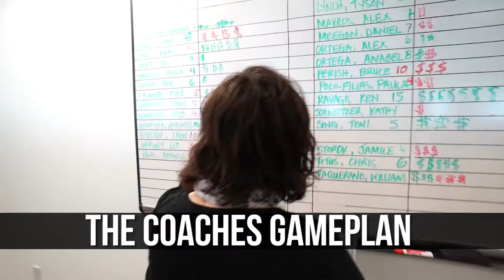Mike Ferry's Prospecting Clinic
2 days without distractions … 2 days of prospecting … 2 days to set as many appointments as you can! Are you up to the challenge?